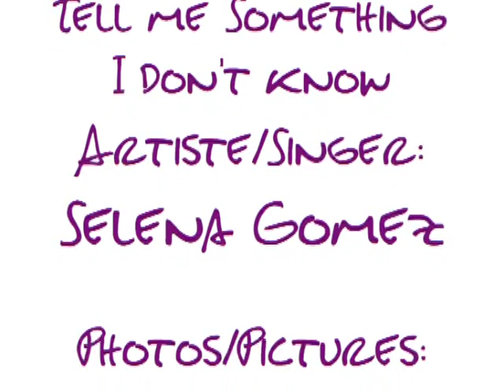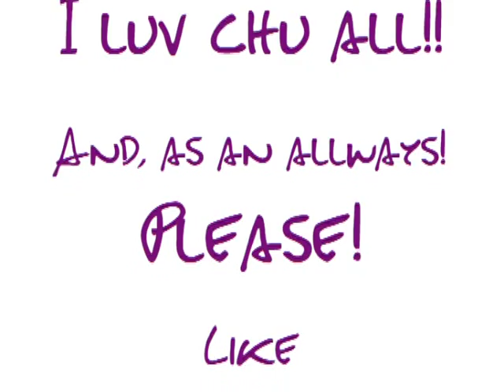Me and Friends~Tell me Something I don't know (1700subs vid!!)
Yay, 1700subs?! THANKS GUYS! 83 Here is, wut chu got for subs~ l3
I did this vid like in 2h...o.o It can't be... I must be kidding! but anyway the time xD I am proud of this one =3 Efects, EVERYTHING GOES PERFECTLY, as I planed!
Why this song? I falled in luv with this song like few days ago and I needed do a vid for chu guys, that chu can better wait for Glaceon AMV =3 X3
I AM SO SORRY IF CHU ISN'T IN THIS!! PLZ FORGIVE ME Dx
Wish chu enjoy~ l3 and, PLZ!

Music/Song: Tell me something I don't know
Artiste/Singer: Selena Gomez